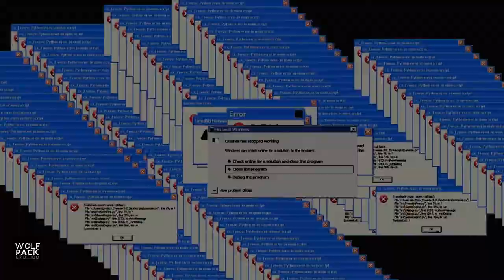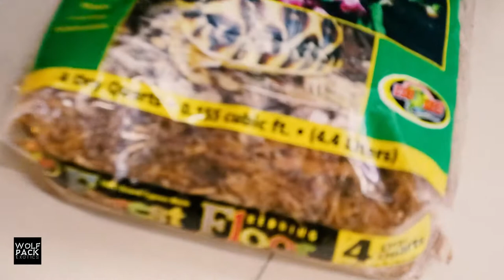youtube video #-4b_SAJ1_oM